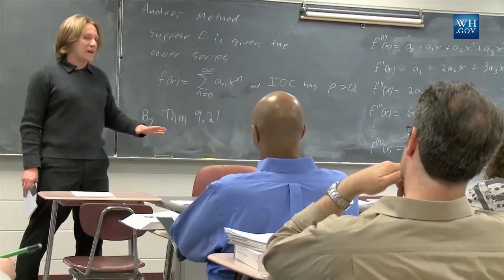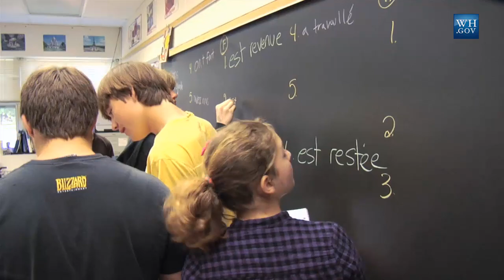Teacher of the Year Finalists Reflect on President Obama's Free Community College Proposal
2015 Teacher of the Year finalists from around the country reflect on how President Obama's free community college proposal could be transformative for our nation's students.